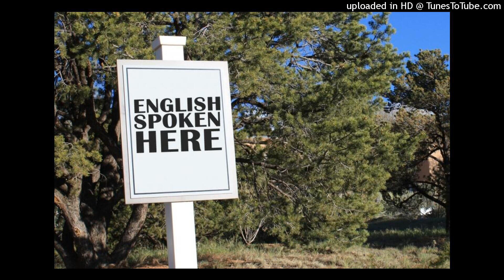ENGLISH SPEAKING PRACTICE - NIBWO BURYO BWOROSHYE BWAGUFASHA KUVUGA ICYONGEREZA NEZA KANDI VUBA